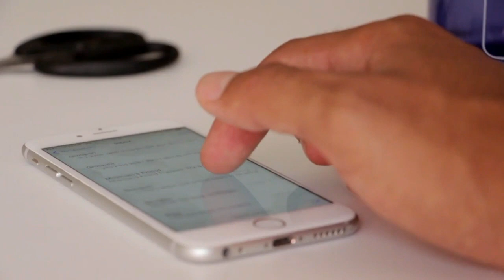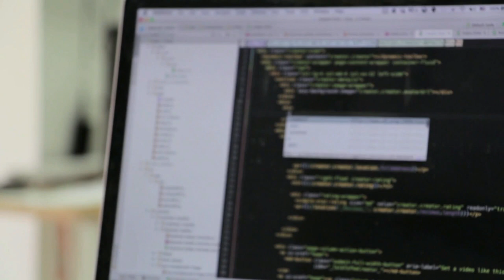PC And Laptop Using in Office | Office Stock Footage | Free Stock Video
In this video you can watch